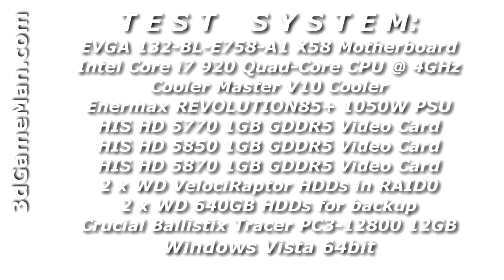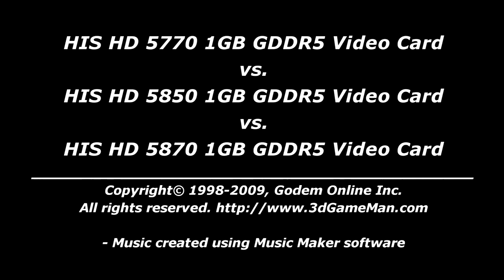#298 - Q&A: What are the results for the 5770, 5850 & 5870?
For these tests I used the HIS HD 5770 & 5850 & 5870 1GB GDDR5 Video Cards